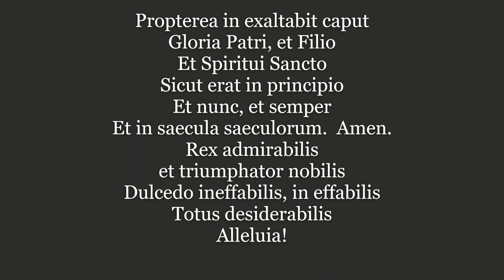Sound of Music Propterea Rex Admirabilis Alleluia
Propterea in exaltabit caput
Gloria Patri, et Filio
Et Spiritui Sancto

Sicut erat in principio
Et nunc, et semper
Et in saecula saeculorum
Amen

Rex admirabilis
et triumphator nobilis

Dulcedo ineffabilis, in effabilis
Totus desiderabilis
 Alleluia Peace be with you, Beloved !!